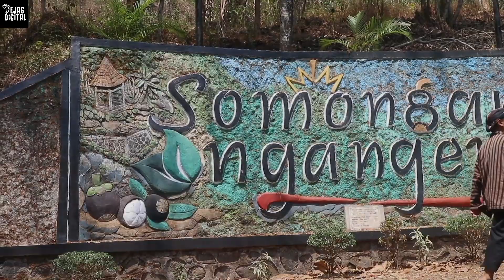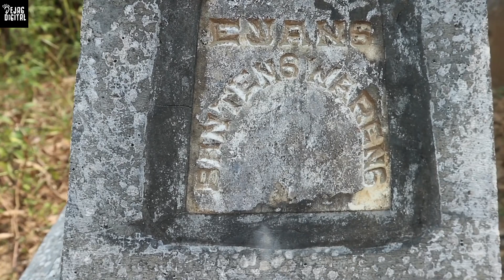PENGAWAL PANGERAN DIPONEGORO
Disebuah desa terdapat makam yang konon katanya merupakan pengawal dari Pangeran Diponegoro saat perang,pengawal tersebut bernama Eyang Bantheng Wareng,yang terletak di desa Somongari.

pangeran diponegoro pejuang nasionalisme indonesia. putra,